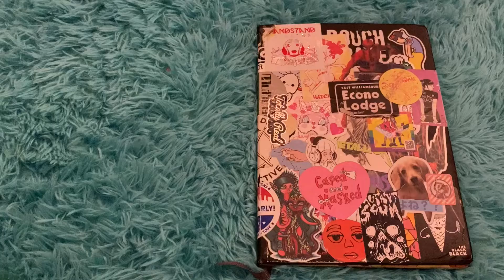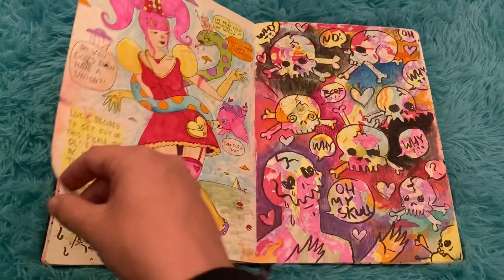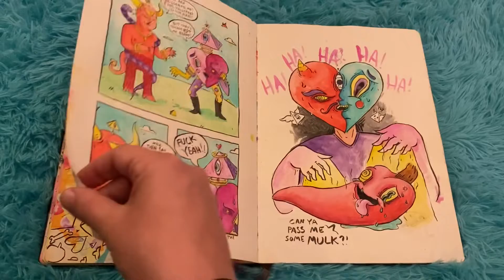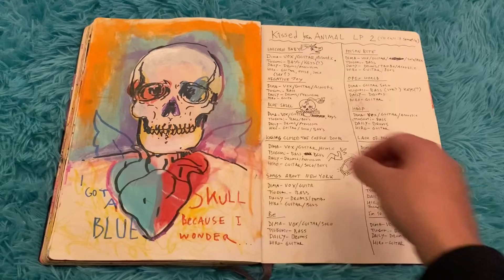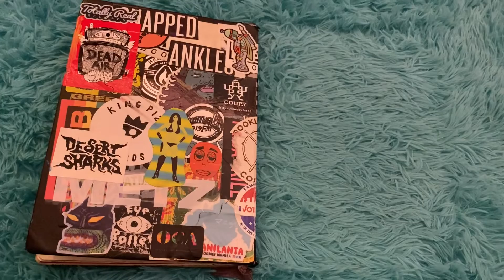Dima Drjuchin Full Sketchbook Dec 1 2018 - November 29 2021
DimaDrjuchin.com